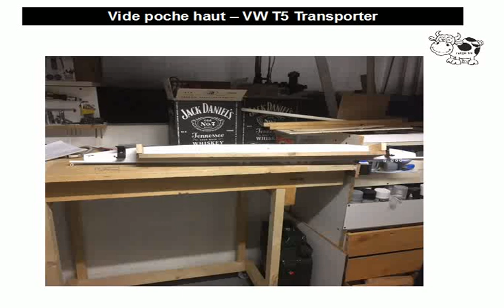Vide poche haut - VW T5 Transporter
Le nouveau vide poche haut en détails.